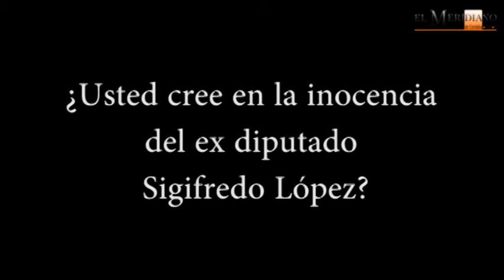¿Sigifredo López es inocente?